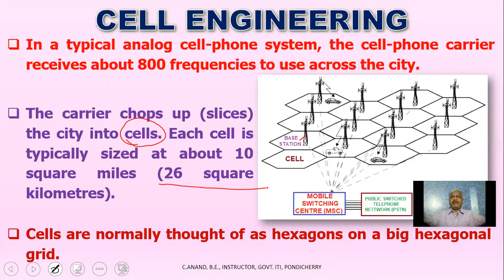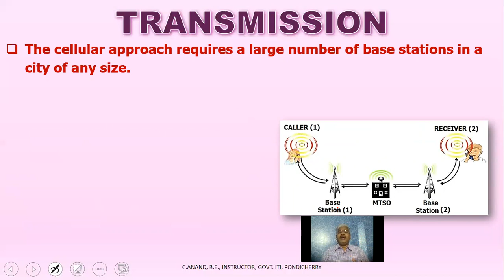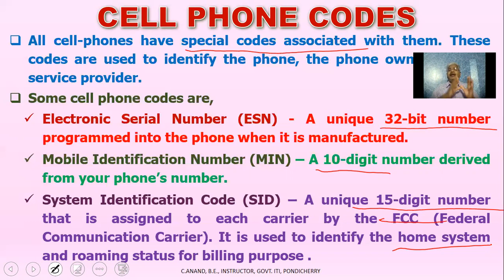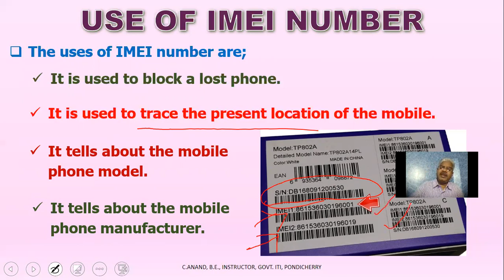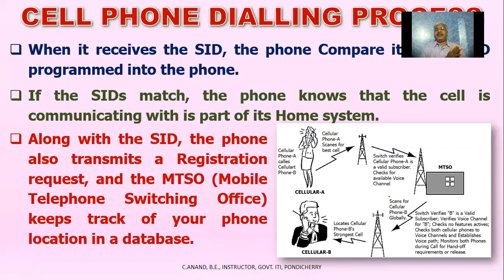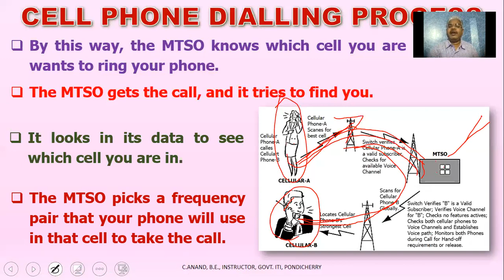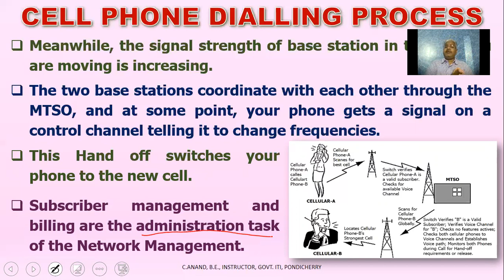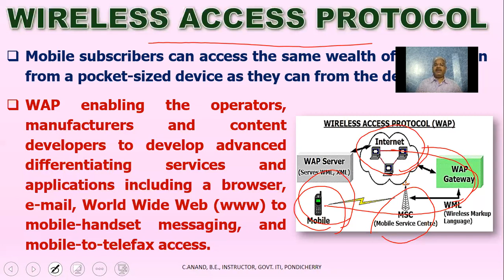Cell Engineering - Cell system transmission, Cell Phone codes, ESN, MIN, SID, IMEI, Dialling Process